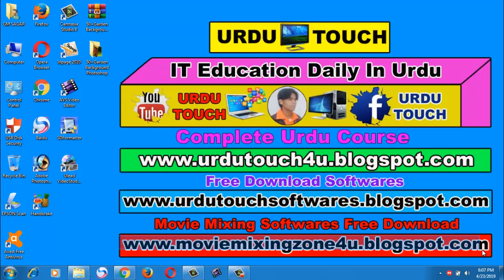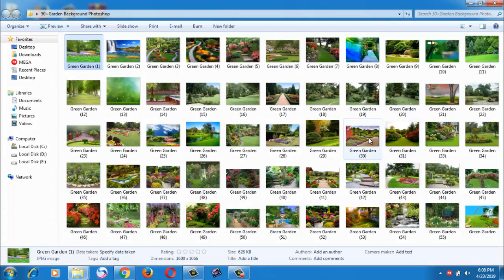50+Garden Background For Adobe Photoshop